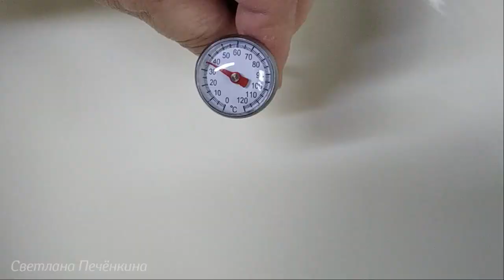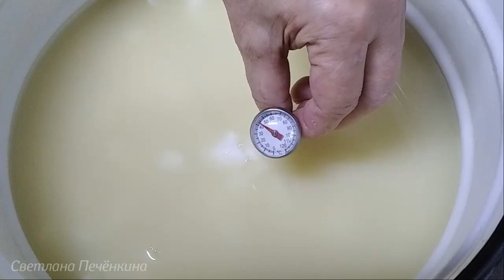ДОМАШНИЙ СЫР НА СЫЧУЖНОМ ФЕРМЕНТЕ/Cheese with rennet/Fromaĝo kun labenzimo /Juusto juoksutteella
Сычужный фермент можно приобрести в любом профильном интернет-магазине. Я покупаю на wildberries или OZON.
Ингредиенты:
Молоко (домашнее, не пастеризованное) - 5 л
Сычужный фермент - количество по инструкции
———[Esperanto]———
Fromaĝo kun labenzimo (ĉimozino)
Prenu:
Kvin litrojn da lakto
Labenzimon

———[English]———
Cheese with rennet
Ingredients:
Five litres of milk
Rennet extract

———[Suomi]———
Juusto juoksutteella
Ainesosat:
Viisi litraa maitoa
Juoksuteuute